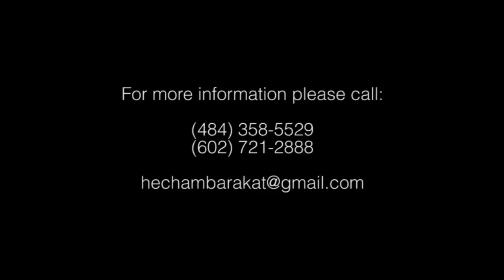Hisham Barakat 2014-Tamali Maak-تملي معاك